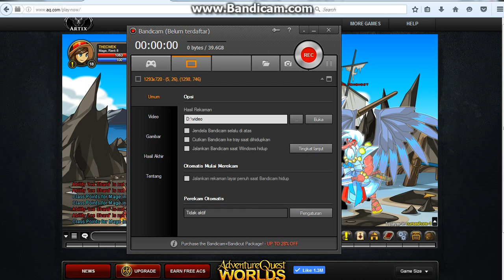Where are you now | Curse Shore | Aqw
Enjoy the song :D
(please ignore my character)